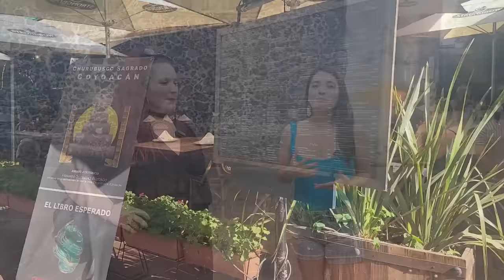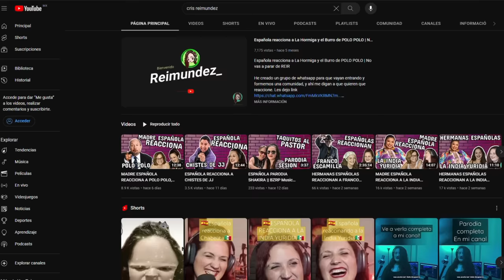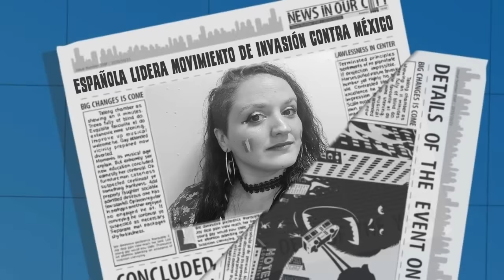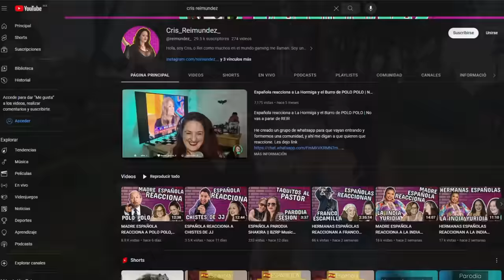Española nos Cuenta como Vive el Sueño Mexicano en una Tierra de Oportunidades 🇪🇸❤️🇲🇽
Entrevista a Cris_Reimundez_